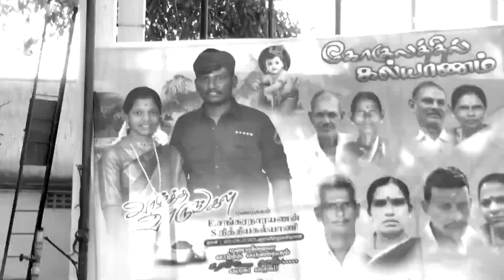WEDDING HIGHLIGHT + OUTDOOR | SANKARANARAYANAN & NITHYAKALYANI | 2023 | AKS STUDIO ✨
SANKAR & NITHYA
. Best New Wedding Highlights 2023
.  @aksdigital @AKS STUDIO

FOR WEDDINGS /  CANDID PHOTOGRAPHY / PRE WEDDINGS / DESTINATION WEDDING PHOTOGRAPHY / FASHION / ENGAGEMENT  / AND OTHER EVENTS.

Address:-
Tirunelveli - 627357.